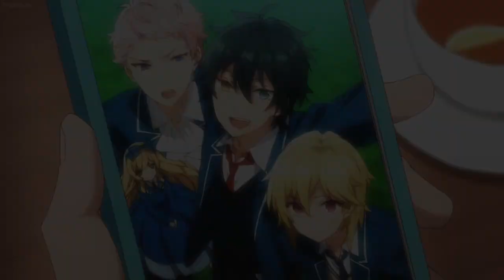Shu ✘ Nazuna | Numb | Ensemble Stars [AMV]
Fandom: Ensemble Stars
Song: Numb
By: Mo Costin